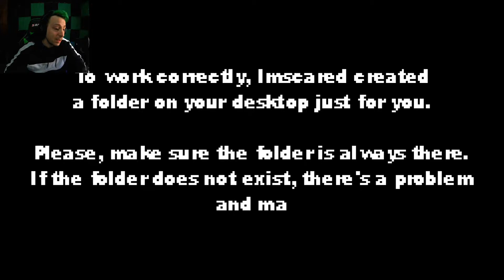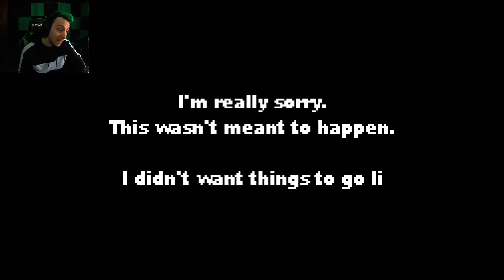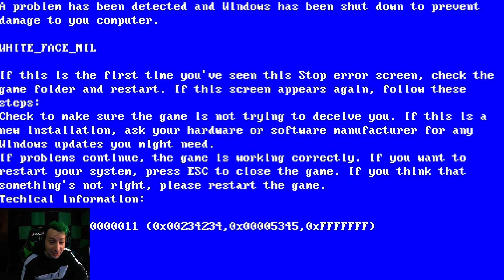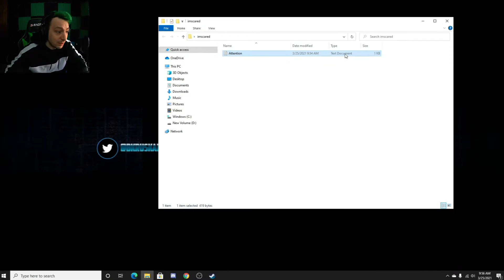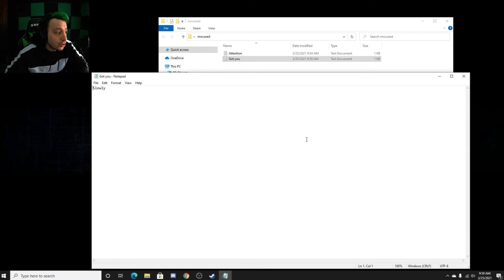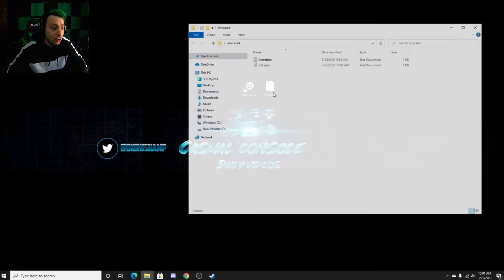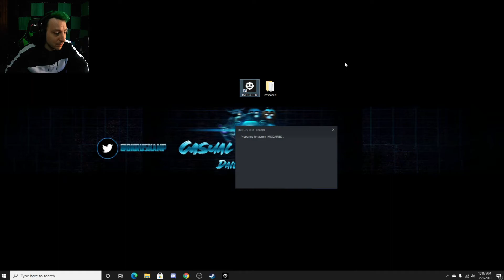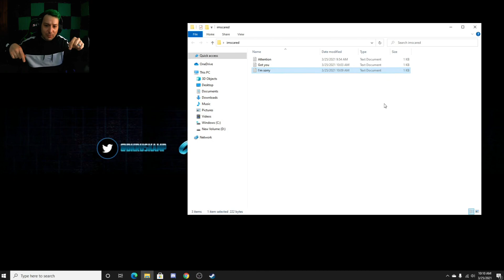Breaking The Forth Wall | IMSCARED Steam Edition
"I need a Heart in order to open it"

Imscared is a metahorror game that protagonizes the player, putting him in a surreal first-person experience. Find keys, open doors and search for the exit to this nightmare. But I need to let you know, it will try to deceive You as many times as it can.

Welcome to the metahorror experience, enjoy your stay!

Please read carefully the explanation when beginning the game for the first time, it's really important to do so.